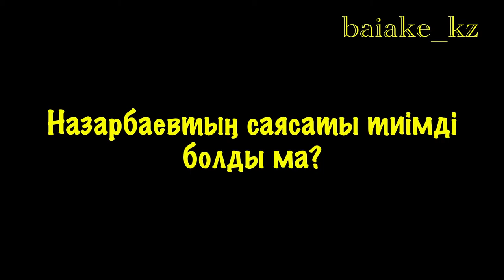Әлемнің диктаторлары | Нұрсұлтан Назарбаев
Бізге тіркеліңіздер